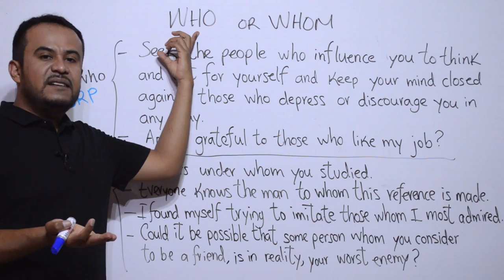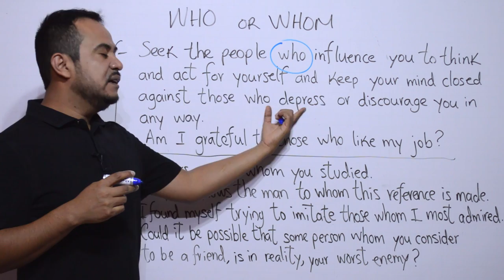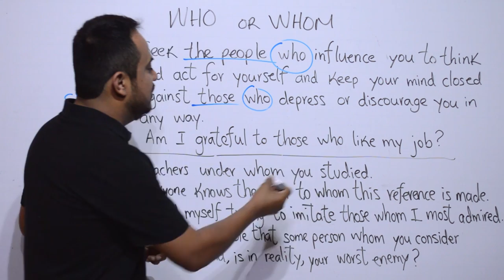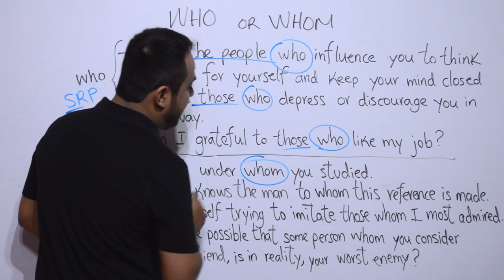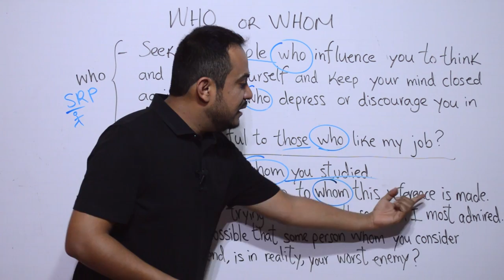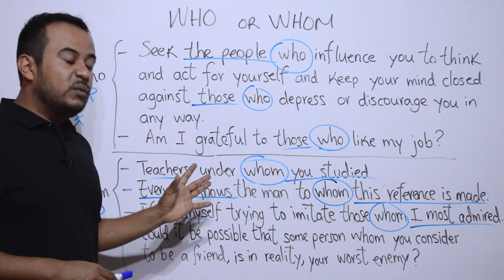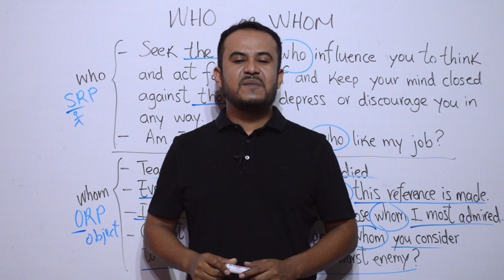WHO o WHOM en INGLES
Es un poco confuso saber usar WHO o WHOM en el INGLES, ya que las palabras son parecidas y el estudiante no puede determinar su uso. En este video explico COMO usar estos pronombres.